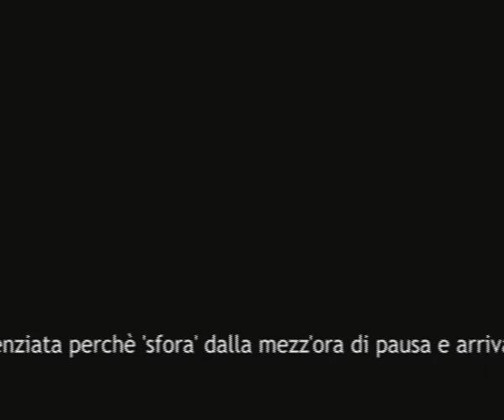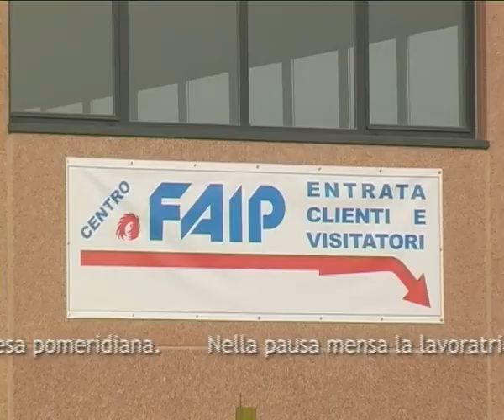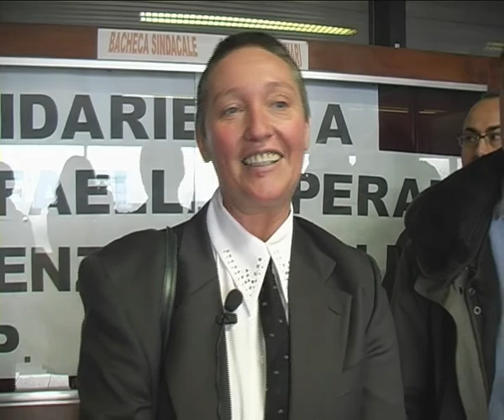Lavorare e fare da madre spesso non si può: un caso italiano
A novembre 2006 una lavoratrice viene licenziata perchè usa la pausa pranzo per andare a prendere la figlia a scuola, e spesso è in ritardo al turno del pomeriggio. Il video documenta la prima udienza contro il licenziamento, a gennaio 2007: il caso diventa uno specchio nazionale della difficile conciliazione tra maternità e lavoro.

Marea e Senza Media
giornalista: Monica Lanfranco
giornalista/regista: Pietro Orsatti